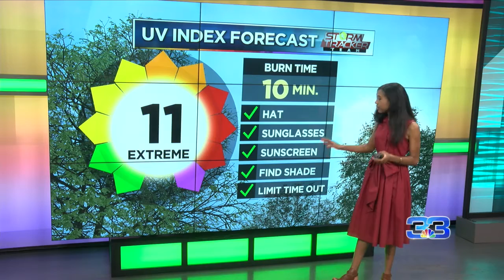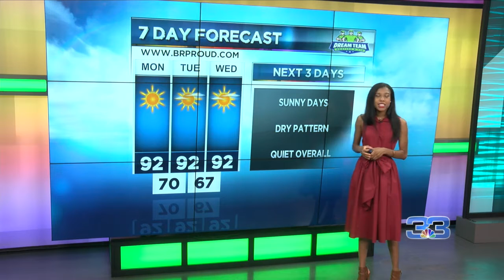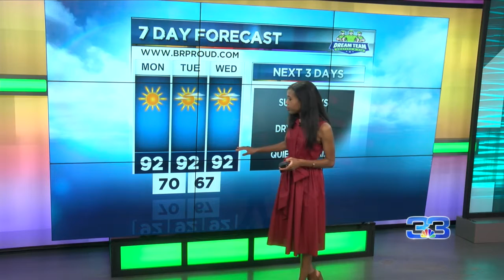StormTracker Forecast (June 14, 2020)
The warm, dry and sunny days will continue tomorrow.